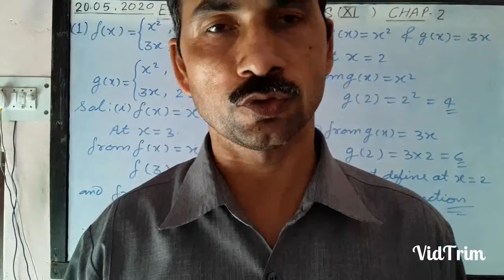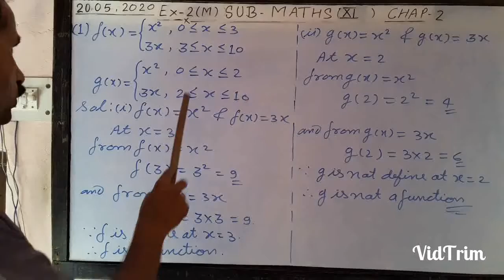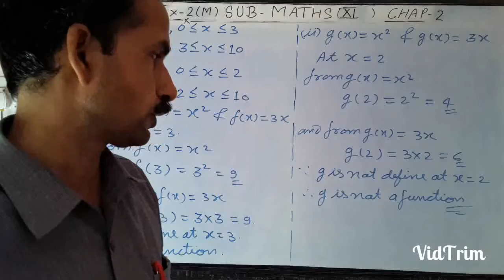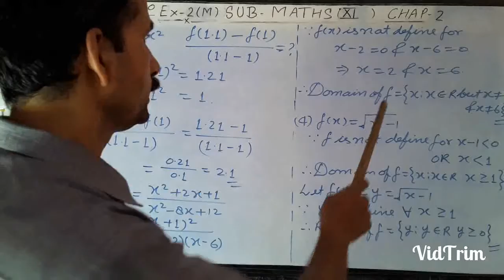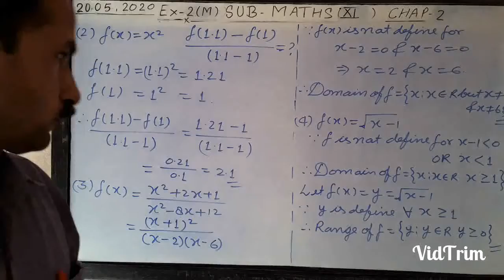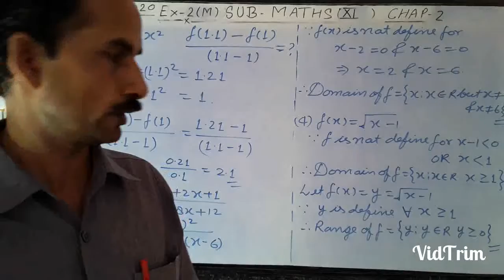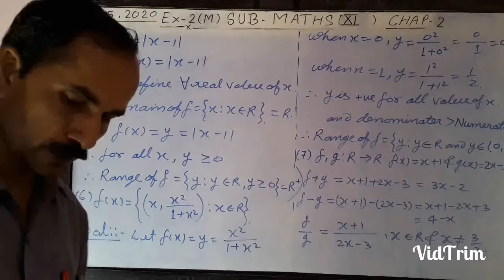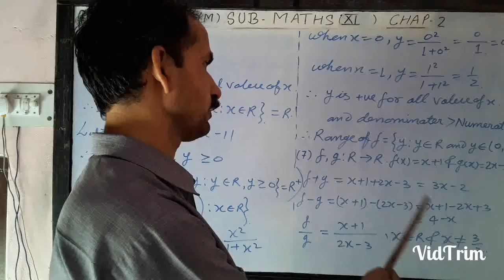NCERT_MATHS_CLASS_11thEx_2_MISCELLENEOUS_Q_1_2_3_4_5_6_7